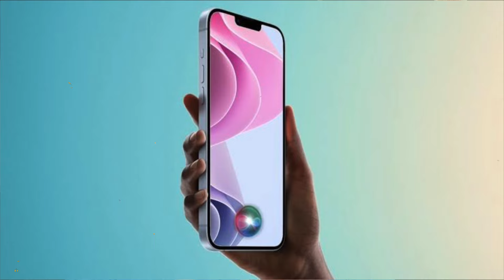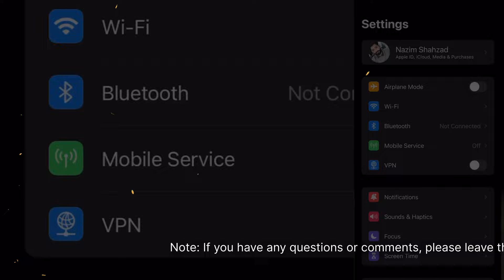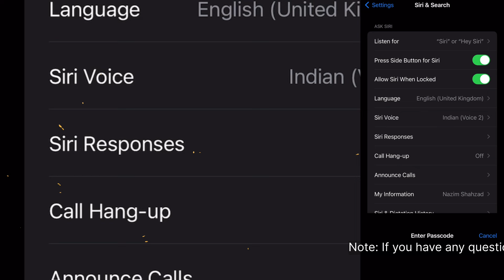What is Siri in iPhone Hindi & How to Setup Siri: iphone me siri kya hota hai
Hey everyone, in this video I explain what is Siri and how to set up step-by-step in Hindi and Urdu. Series a personal assistant in iPhone and iPad and MacBook. Siri is virtual assistant which respond the user against voice instructions. In this video, I explain how to set up and how to setting Siri in iPhone and other Apple devices.
I Cover these steps in video:
What Siri is and how it works
How to activate and set up Siri on your iPhone
Basic Siri commands for everyday tasks
Tips and tricks to get the most out of Siri
Bonus: 2024 update on new Siri features
Siri is very intelligent virtual assistant which help too much to their users. If you set up then you can use it and control it By your voice. I hope you will enjoy the Siri after set up.
This video me Maine Siri Kare Mein full detail video Bahin Hai Dekh Le Hai Karta Hoon Ki Apne iPhone Mein Siri Ko use Karge Siri virtual assistant Hai Aapke voice Chi command pay act Ki Hai